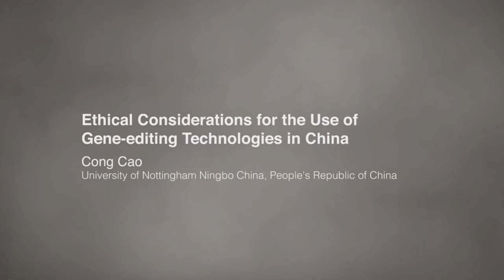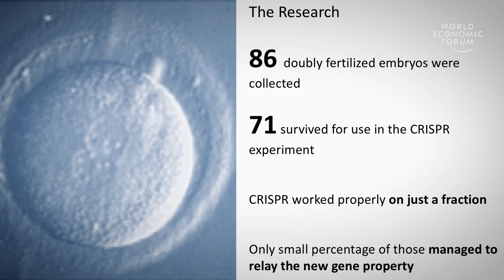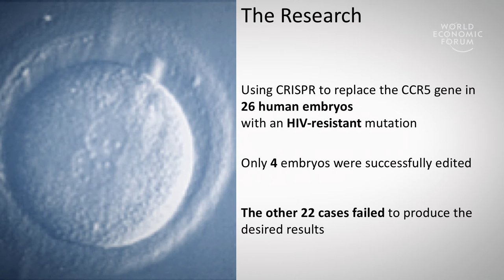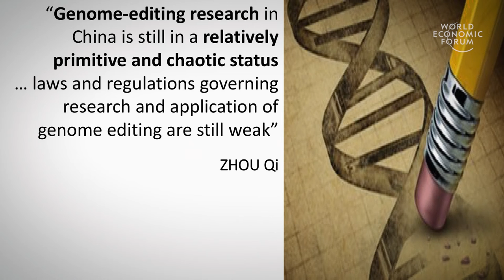Ethical Considerations for the Use of Gene-editing Technologies in China | Cong Cao